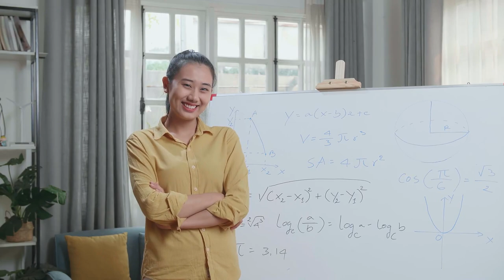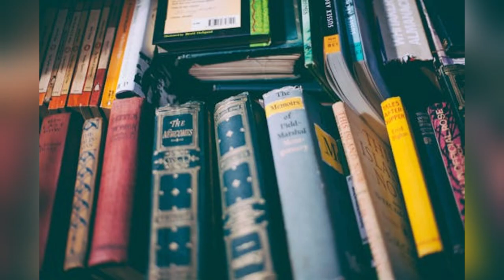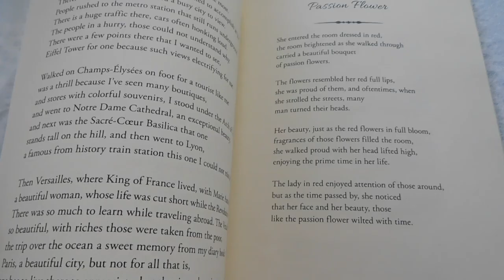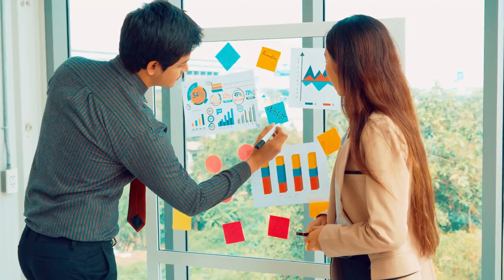Conversation Mastery: 12 Secrets to Charm Any Audience !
Unleash Your Inner Conversationalist: Captivate Any Audience with These 12 Powerful Tips

Struggling with awkward silences and uncomfortable conversations? Fear not, aspiring socialites! This comprehensive guide unlocks the secrets to becoming a captivating conversationalist, transforming you from an introvert to a social butterfly in no time.